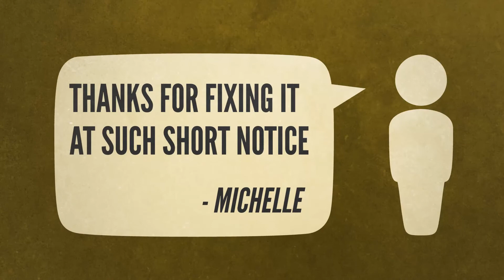iPhone Repairs Albury Wodonga and Ballarat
Getting your iPhone repaired in Albury, Wodonga or Ballarat is really easy!

The crew from iAdrenalin would love to have a chat with you about repairing your iPhone back to its legendary self! Just shoot us a line to get to a real person!